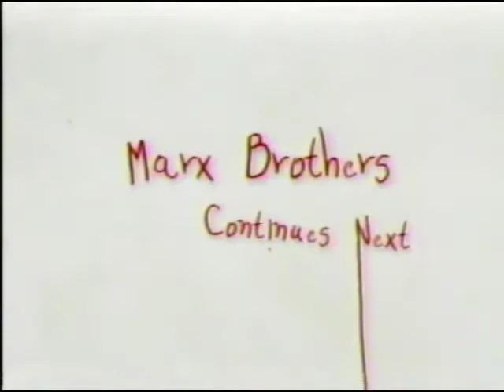TCM highlights The Marx Brothers, 2005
This aired during TCM's "April Fools" comedy marathon back in 2005. Transferred from a VHS tape.